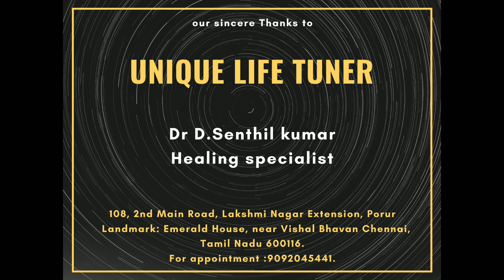முன் ஜென்மத்தை தெரிந்தவர்கள் ஞானிகள் | Mun jenmam | சித்தர்யுகம்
முன்ஜென்மத்தை தெரிந்து கொண்டால் நிகழ் காலம் பாதிக்கும்.சட்டை முனி சித்தரின் வாக்கு